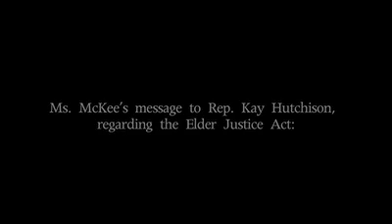Idell McKee of Austin, TX, Urges Congress to Pass the Elder Justice Act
This message from Idell McKee of Austin, TX, is part of the Elder Justice Now campaign, which advocates for Congressional passage of the Elder Justice Act.

To learn more about elder abuse and the Elder Justice Act and to take action